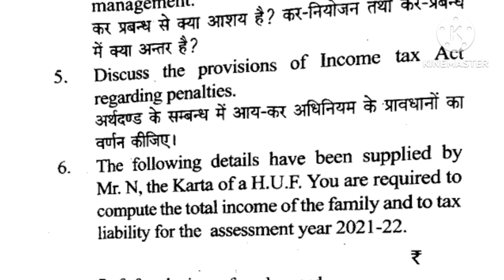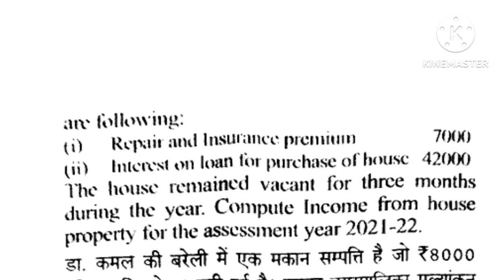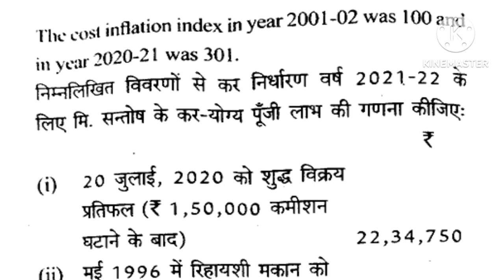M.Com Final Year Income tax law Accounts and Tax Planning question paper 2023|| M. Com PYQ 2023